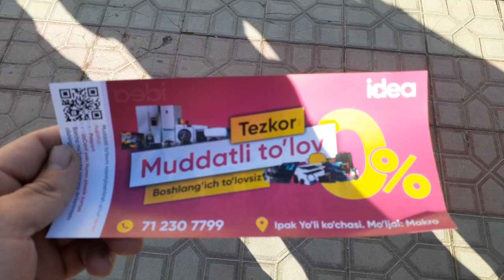14-YANVAR KONSERT DASTURI | SHAHRISABZ